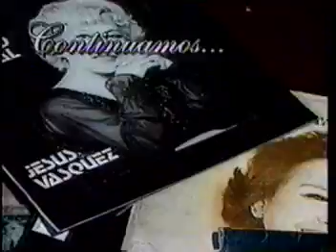REINA Y SEÑORA LA CHOLA JESUS VASQUEZ